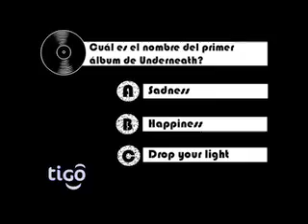Rockanrollers con Lía Albertengo (2da. parte)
Entrevista a Lía Albertengo, cantante y líder de Underneath, realizada por el programa Rockanrollers.